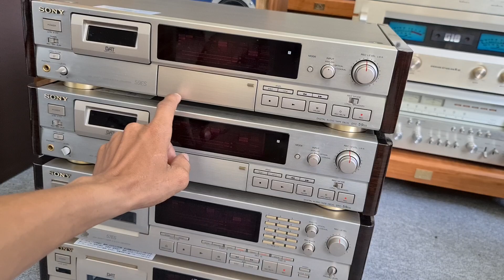Nghe Nhạc Mạng Thì Không Thể Thiếu E Nó Đc - Giãi Mã SONY NGHE HAY BÀY SIÊU SANG CHÃNH